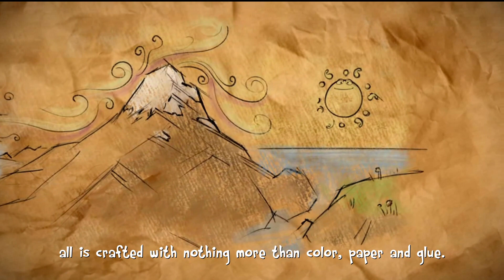First Look! The Last Tinker: City of Colors